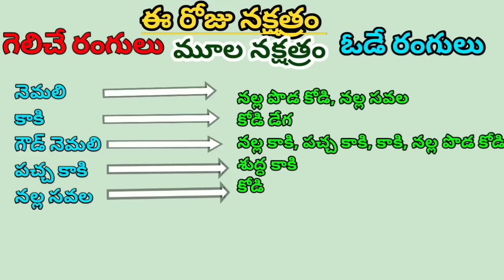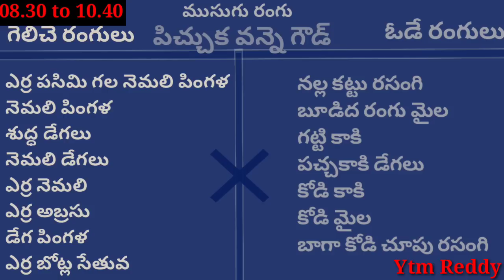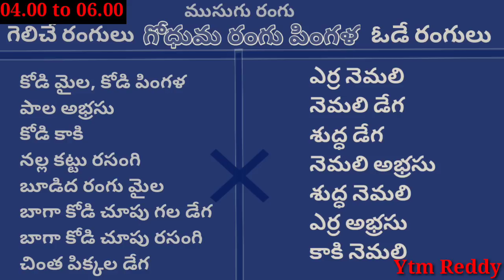02 Oct 2022 Today Winning Colours//Ytm Reddy Farming Channel//Kukkuta Sastram